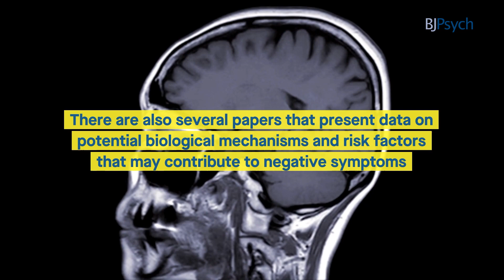BJPsych 2023 Themed Issue: Negative Symptoms of Schizophrenia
Explore the 2023 Themed Issue from the British Journal of Psychiatry on the Negative Symptoms of Schizophrenia

Emilio Fernandez-Egea, et al. " A new era for the negative symptoms of schizophrenia", The British Journal of Psychiatry 2023.